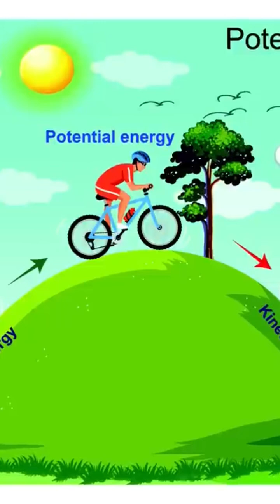What is Kinetic & Potential Energy?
Here we discuss kinetic energy and potential energy and great detail to learn how these two types of energy govern classical physics. ￼